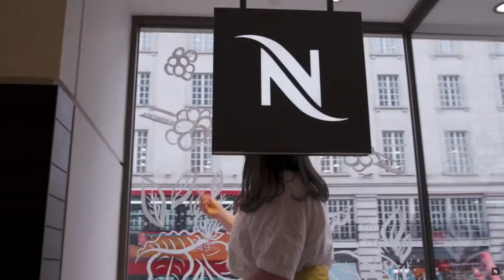Who is Katiedraws?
A wee video portfolio introduction all about my pivot from in-person live event illustration, to online event graphic recording and virtual scribing.